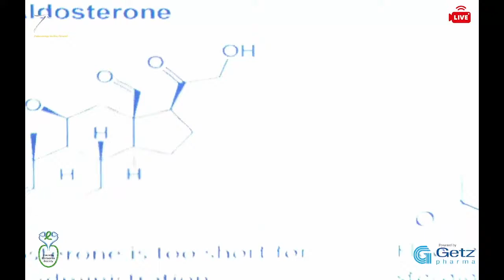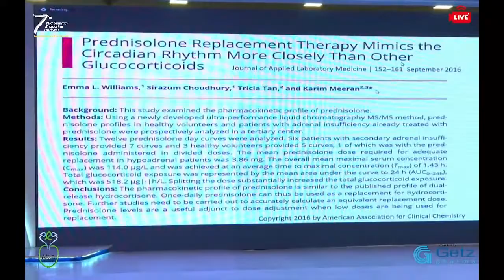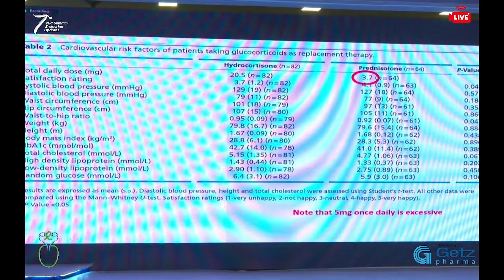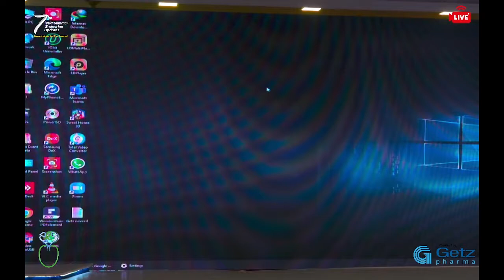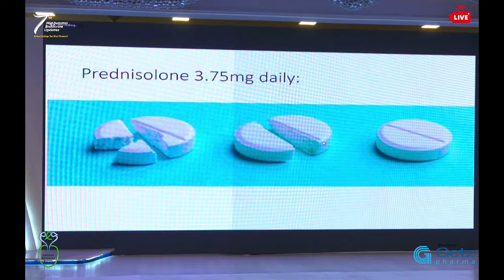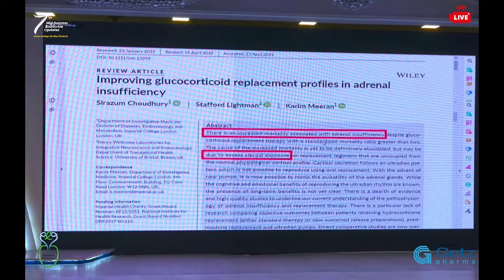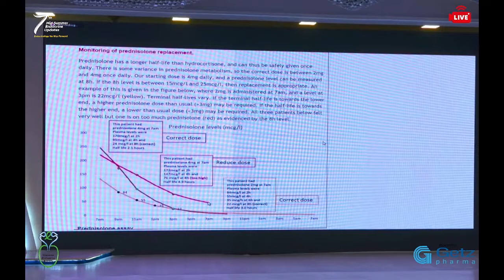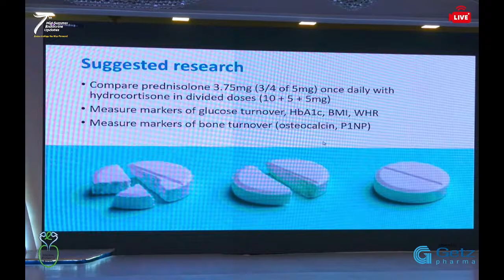Prednisolone vs Hydrocortisone in Adrenal - 2nd July, 7th Mid Summer Endocrine Updates 2021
Prednisolone vs Hydrocortisone in Adrenal insufficiency - 2nd July, 7th Mid Summer Endocrine Updates 2021

Speaker: Prof. Karim Meeran